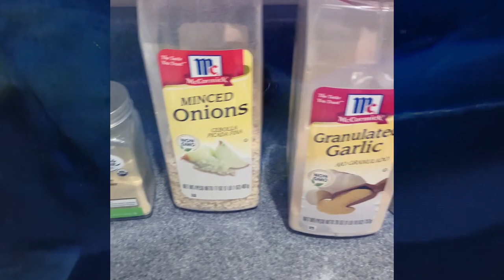How To Get Bait & Fish For Blackfish (Tautog) on the Long Island Sound Catch and cook blackfish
Flipping rocks at low tide for bait. Using Asian Crabs to catch blackfish from a pier on the Long Island Sound.